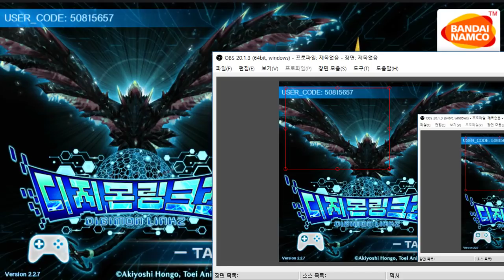22화 새로운 이벤트 하얀성창 - 디지몬 링크즈 (도바킴)